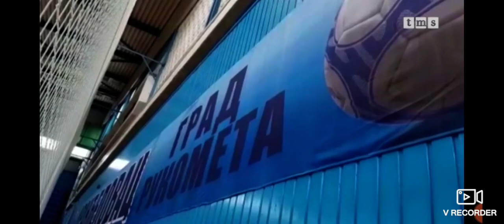Sve više dece u Arandjelovcu trenira rukomet